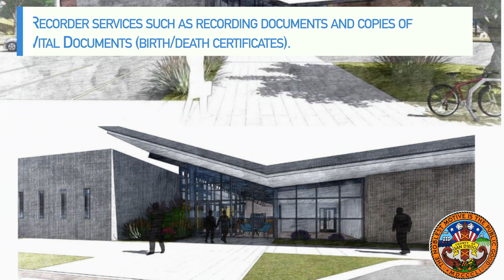ARCC County Building - Envision Santee